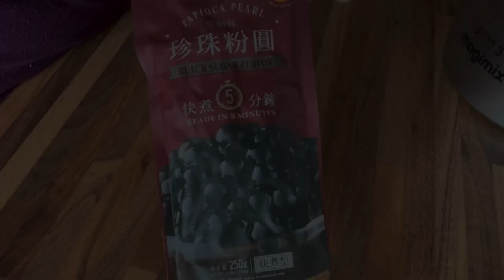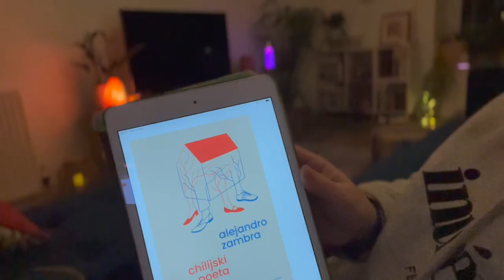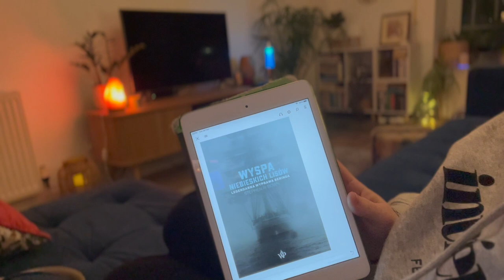First signs of spring in Edinburgh, making bubble tea and cosy reading at home vlog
I am slowly waking u from winter hibernation and have more energy for making vlogs. Days are getting longer in Edinburgh and there are many crocuses and daffodils in parks. I wanted change and I dyed my hair and every time I look in the mirror I smile, so I guess it was a good decision:)
I still like to switch on lamps and sit under the blanket and make it feel this cosy time at home as long as I can before will come warm and bright evenings of summer.
I recommend som books I was reading and loving recently.